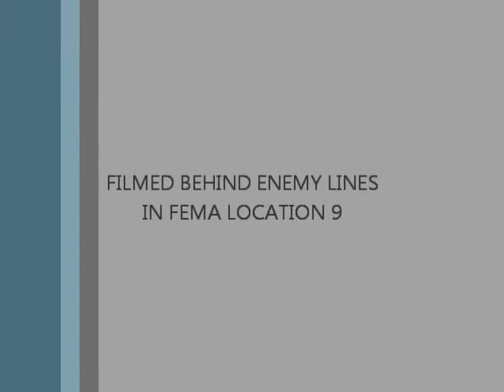Encouragement For The Republic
My enouragement for all the partriots and libertarians and activists.